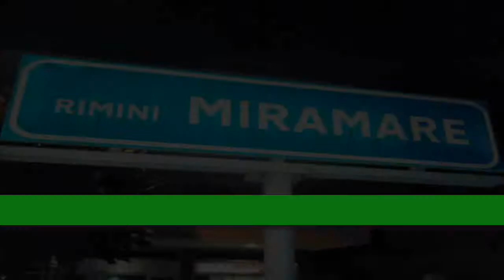Estate 2013: "Merci, inseguimenti tra Frecce e binari illegali"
Un'altra scorpacciata di transiti di treni merci e passeggeri alla stazione di Rimini - Miramare!